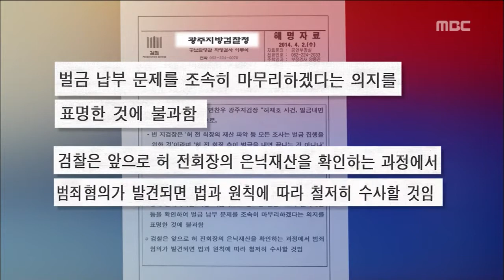[뉴스데스크]허재호 사건 "벌금 내면 끝" 검사장 발언 논란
'황제노역' 허재호 회장을 상대로
벌금 집행에 나선 광주지검의 변찬우 지검장이
"허 회장 사건은 벌금을 내면 끝나는 것 아니냐"는 말을 했습니다.

듣기에 따라서는 다른 범죄 혐의가 있어도
수사하지 않을 수도 있다는 뜻으로 들립니다.

논란이 일자 검찰은 그런 뜻은 아니었다고 해명했습니다.

첫 소식 김인정 기자입니다.

           ◀ＶＣＲ▶

(C.G)변찬우 광주지검장이 기자간담회 자리에서  "허 전 회장의 재산 파악 등 모든 조사는 벌금 집행을 위한 것"이라며 "허 전 회장 측이 벌금을 내면 끝나는 것 아니냐 "고 말했습니다.

그동안 추가 혐의가 조금이라도 나오면
엄단하겠다던 지금까지의 입장을 정면으로
뒤집는 발언입니다.

(스탠드업)
2008년 1심 재판 당시 검찰은
허 씨에 대해 징역 5년에 벌금 1천억원을
구형했지만, 이례적으로 무죄에 가까운
선고유예를 재판부에 요청해
봐주기 논란을 자초한 바 있습니다.

           ◀ＩＮＴ▶
김기홍 사무처장/ 광주 경실련
"선고유예를 요청한 것 자체가 검찰권의 남용이라고 볼 수 있는데 여기에 대한 분명한 입장도 밝히지 않은 상태 속에서 자기 반성도 없는 상태에서"

(C.G)논란이 계속 되자 광주지검은 "벌금 납부 문제를 조속히 마무리하겠다는 의지를 표명한 것"이라며 앞으로 은닉재산을 확인하는 과정에서 범죄 혐의가 발견되면 철저히 수사하겠다고 해명했습니다.

이런 가운데 대법원은 대주그룹 계열사와의
아파트 거래가 직무관련성이 없는 것으로 결론 내고 장병우 광주지법원장의 사표를
수리했습니다.

 한편, 법무부는 허 회장의
'황제 출소' 논란을 일으킨
김상두 광주교도소장 등 간부 3명에게
"부적절한 편의를 제공했다"며
경고조치하기도 했습니다.

           ◀ＥＮＤ▶